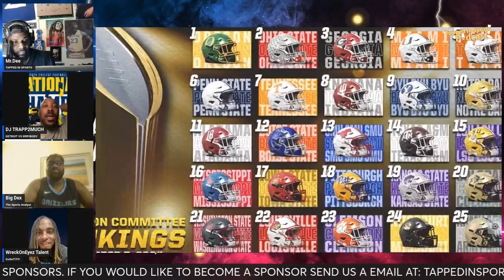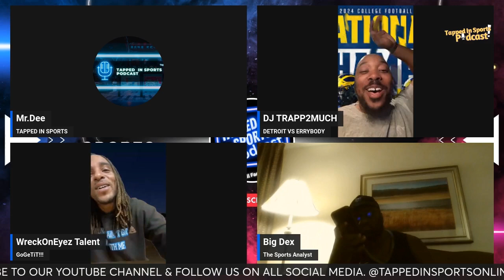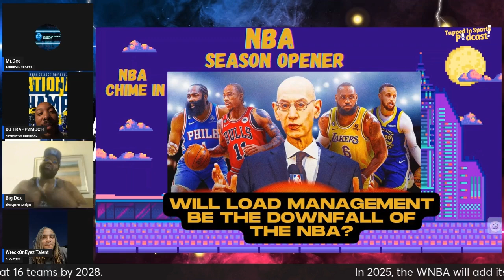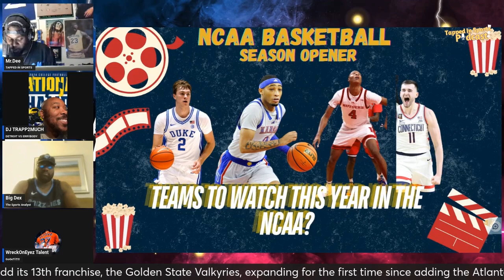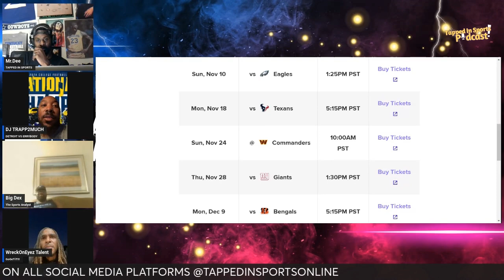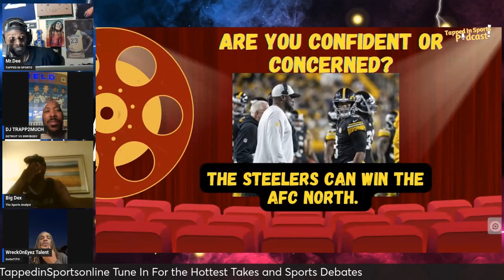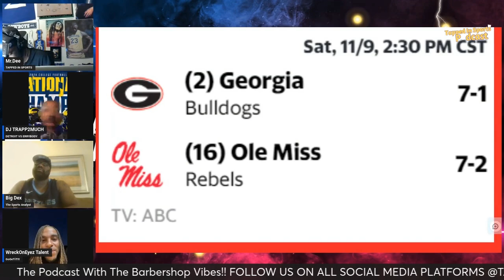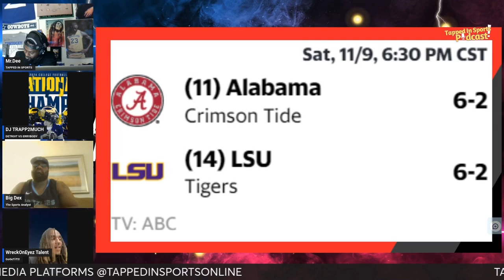CFP Rankings; Dallas can still win. Basketball Season is Back. Tapped In Sports Episode 37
Tapped In Sports Podcast cover topics related to sports and athletes. Our Content will include sports news, predictions and analysis of game results, debates and discussions between hosts, and interviews.